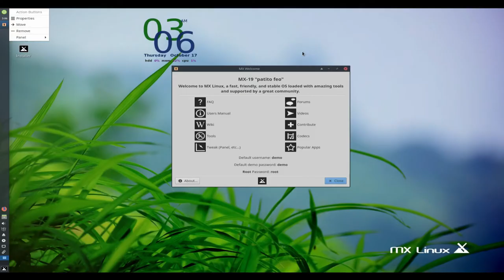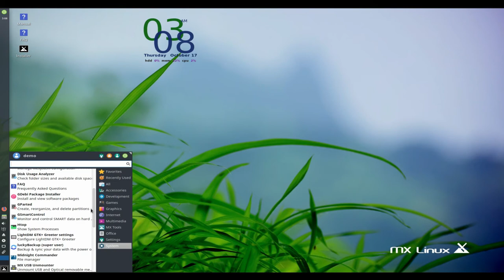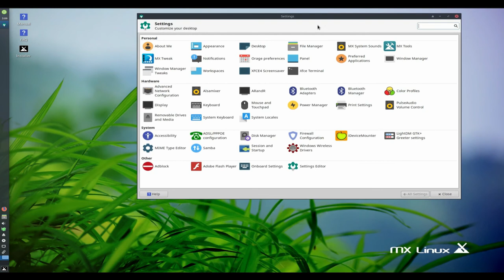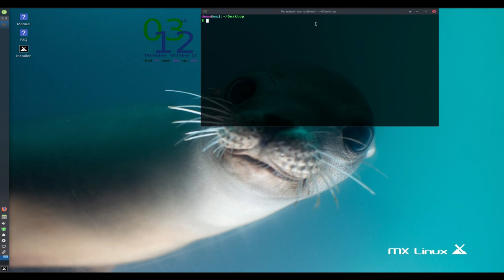MX Linux 19-rc1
MX Linux, a desktop-oriented Linux distribution based on Debian's "stable" branch, is a cooperative venture between the antiX and former MEPIS Linux communities...